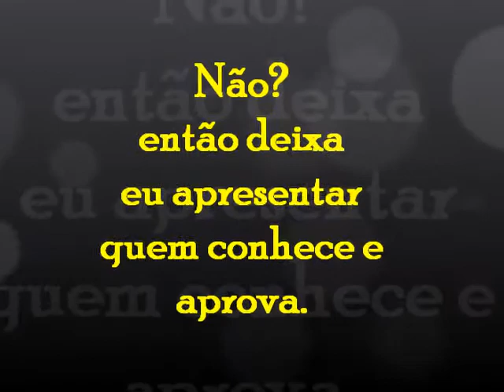ELITE GP KICKBOXING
A procura por um local de excelência com profissional qualificado e cada vez maior, e atender as suas necessidades faz parte de nosso processo para desenvolver você e te levar ao seu máximo potencial seja qual for seu objetivo.Nossa metodologia de ensino e única no Brasil e adapta você em poucas aulas de forma simples e concreta sem rodeios.
Possuímos turmas para treineiros e atletas ou mesmo personais. Quer saber como trabalhamos? acessa nossa bio no Instagram (gpeliteteam) ou entre em Contato pelos nossos telefones e veja quem somos.

ELITEGP
sua luta,nossa briga.

Endereços pra Contato
CT ARENAGP
Rua Nilo Peçanha 1809 L.Parente
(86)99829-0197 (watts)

Eugênio Fortes Horto
Rua Coronel Costa Araújo 2070 Horto Florestal
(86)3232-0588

Teresina PI